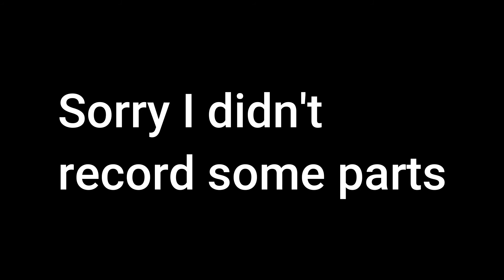Air Element || LPS Speed Paint || Hand-painted By Lpsgamer297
Should I make a video on the last element, Earth?